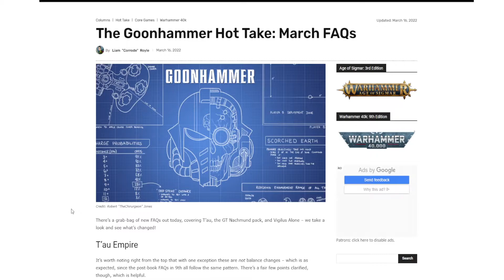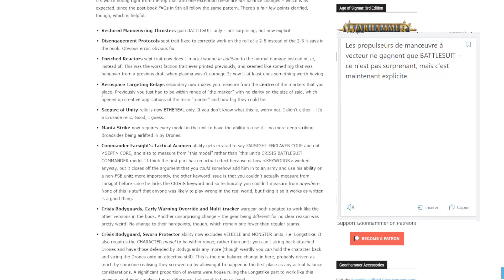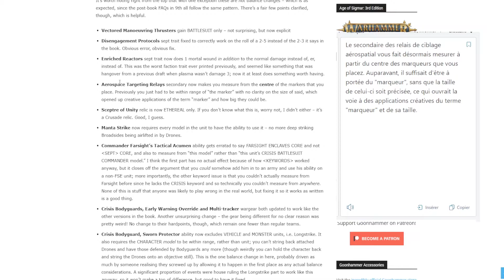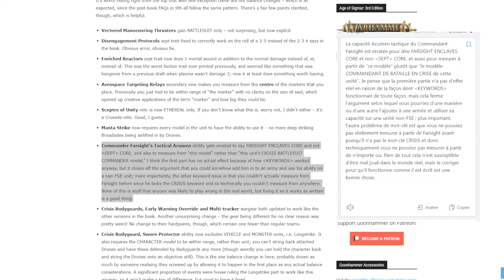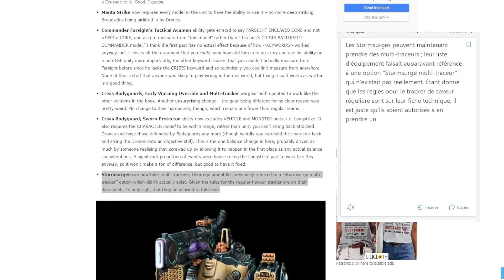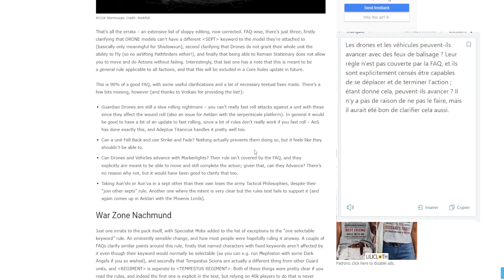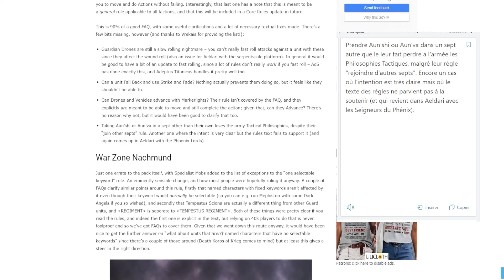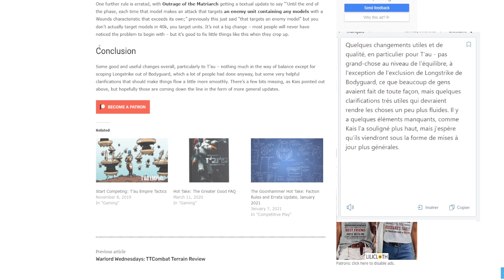[40K] FAQ de Mars, nerf des T'au ?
FAQ de Mars 2022